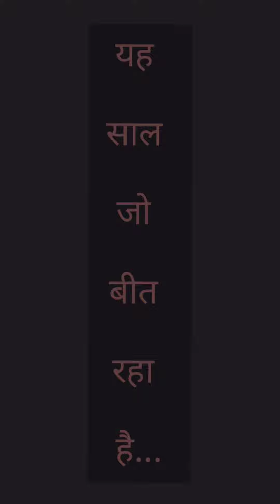यह साल जो बीत रहा है..!!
to the year that is ending..
to the year that gave us so many lessons..
to the year that taught us compassion..
to the year that changed our perception towards life..
to the year that changed the whole outlook of the world..
to the year that was a great teacher..

POEM written by me.